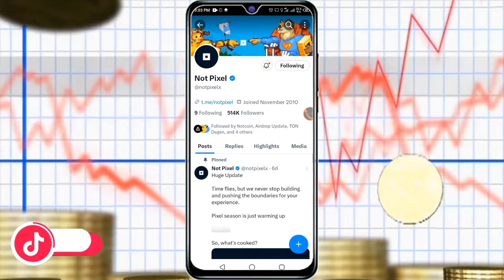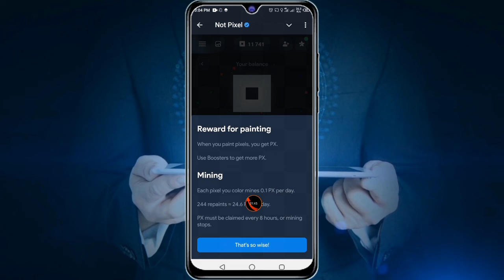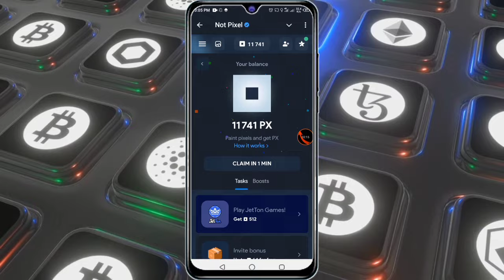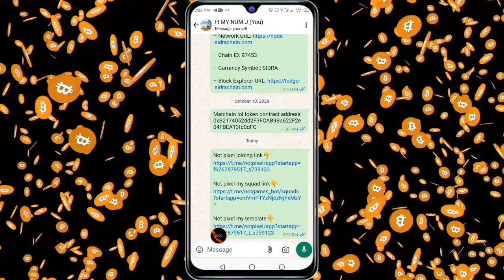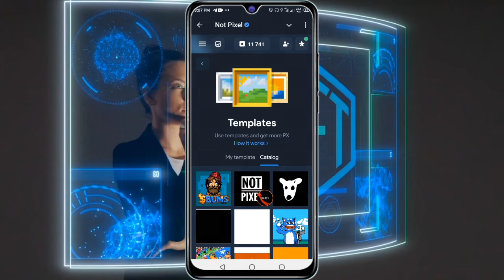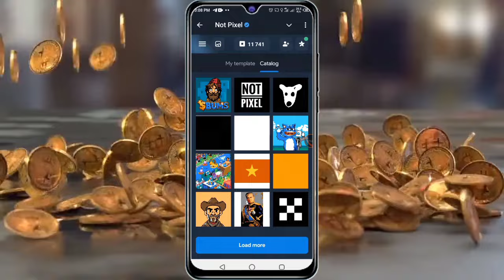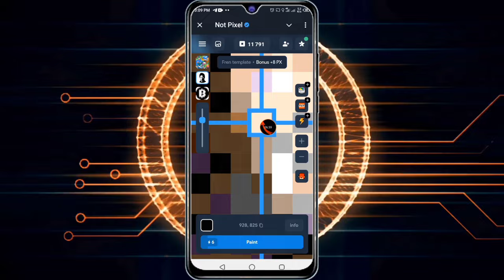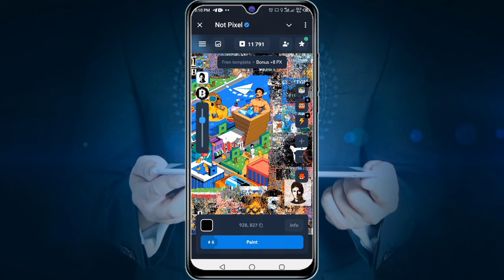Notpixel 0 Point Add Problem Solved | Fast Earning Tips & Listing Updates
Learn how to solve the Notpixel 0 Point add problem with simple steps! In this video, I’ll guide you through how to play Notpixel effectively, share fast earning tricks, and give the latest updates on Notpixel’s listing. Don't miss out on these key tips to maximize your rewards in the game.

Topics Cover:

Notpixel point problem

Notpixel gameplay

Notpixel earning tips

Notpixel listing updates

How to earn in Notpixel